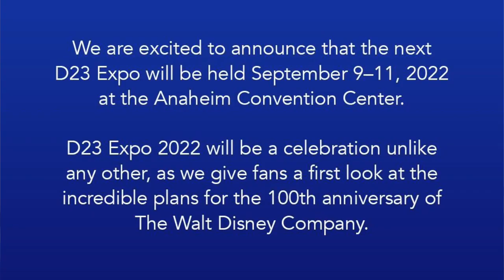D23 Expo delayed until September 9-11 2022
The D23 expo was supposed to happen in 2021 but it has moved to September 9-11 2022 at the Anaheim Convention Center. Watch this video for all the details!